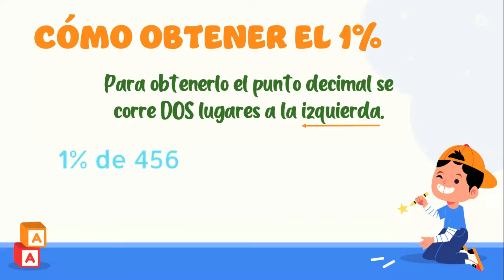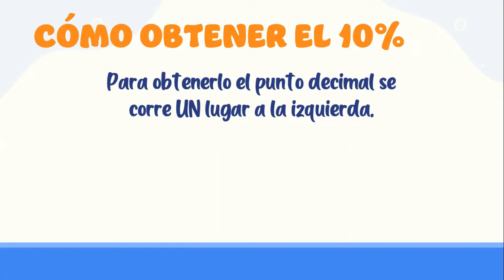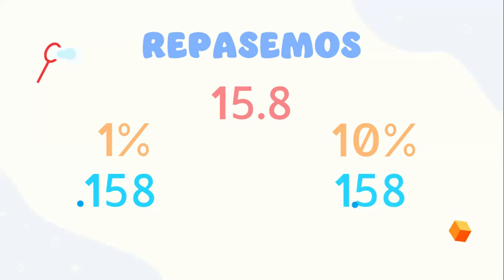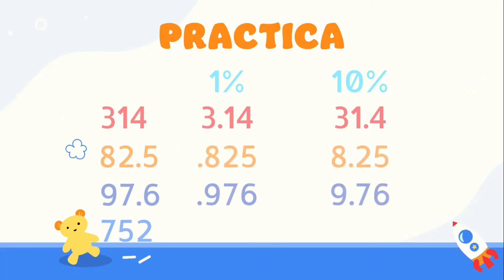🤔 ¿Cómo obtener el 1% y 10% de una cantidad utilizando el CÁLCULO MENTAL?🤓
Aprende de manera súper fácil a cómo obtener el 1% y 10% de una cantidad sin utilizar lápiz y papel o la calculadora.